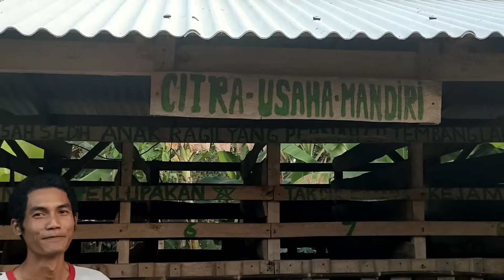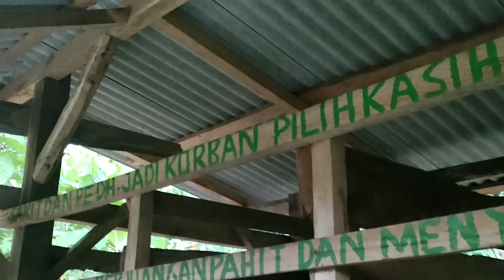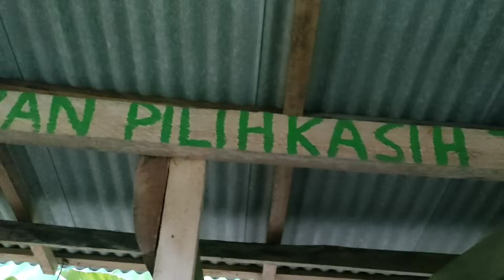Kandang Puitis Anti Bau. Sukses Fattening Dengan Full Hijauan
usaha penggemukan kambing jantan#miswanchannel